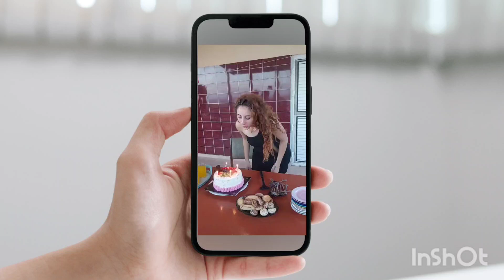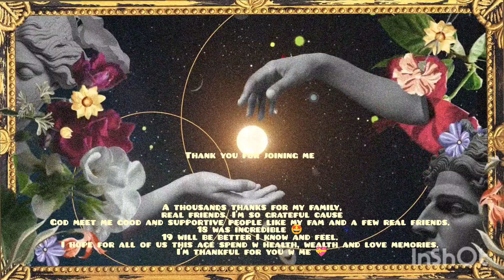YOU ARE INVITED TO MY 19TH BIRTHDAY 🎉 concert of Irem Derici, bowling, partying, family, friends